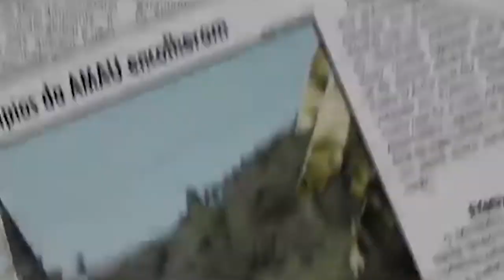Programa Pente Fino - Entrevista com os Deputados Carlos Gomes E Fran Somensi